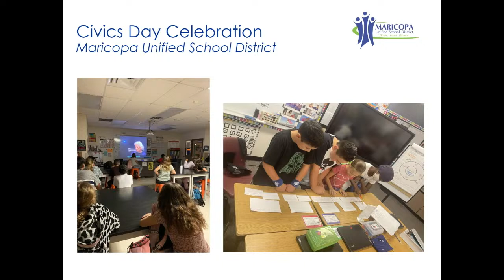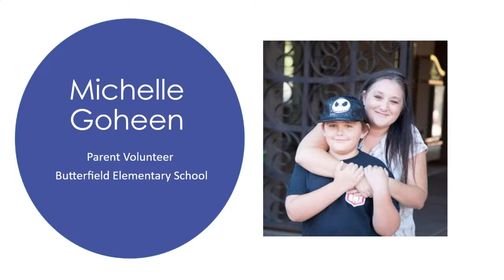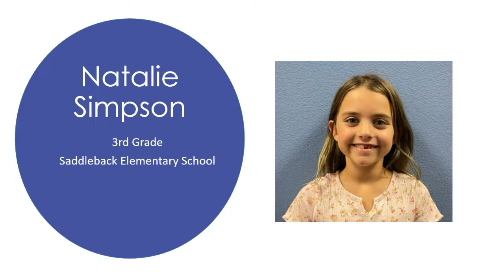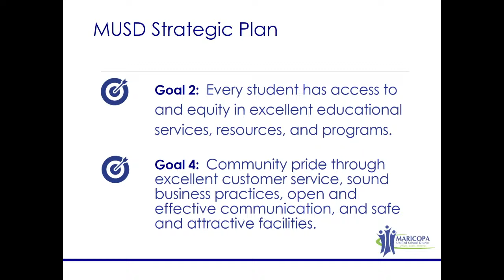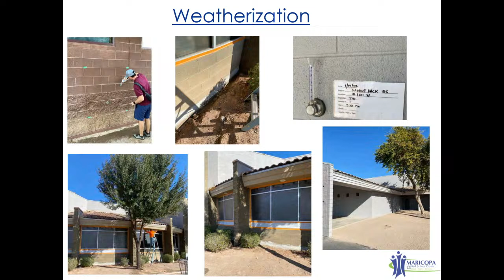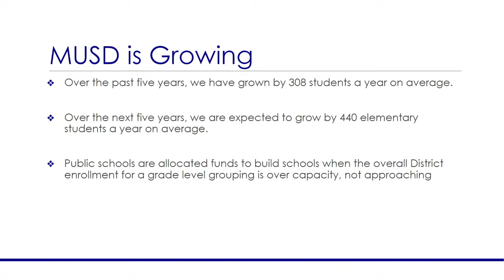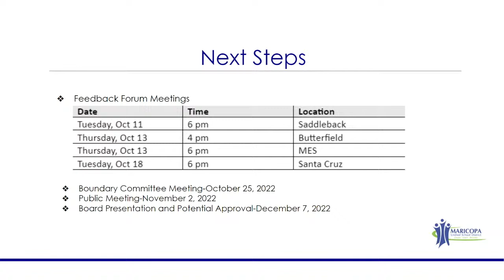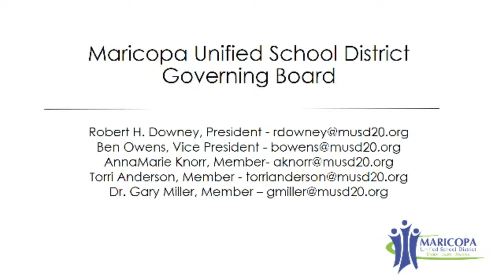October 12, 2022 Maricopa Unified Governing Board Meeting General Session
Maricopa Unified Governing Board Meeting 10/12/2022